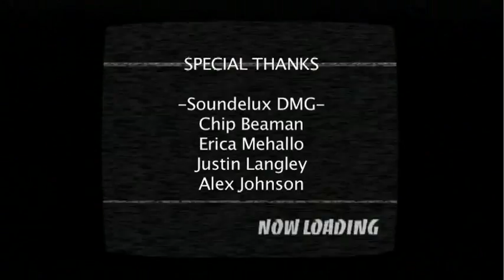PGTV Episode 7 - Greg Proops